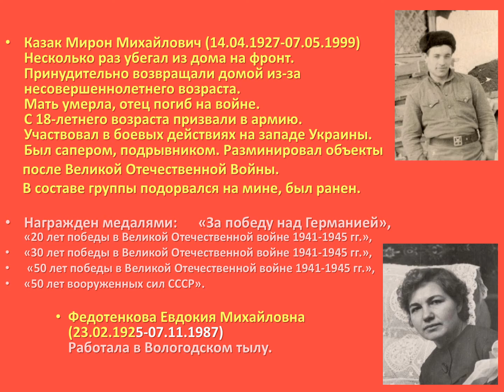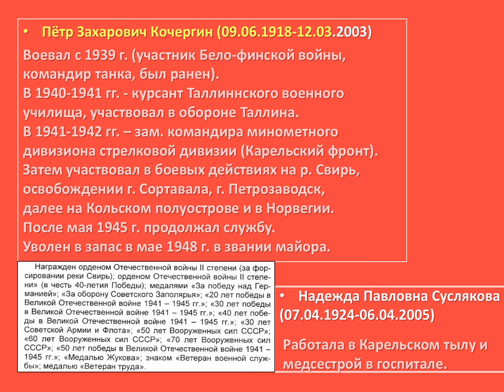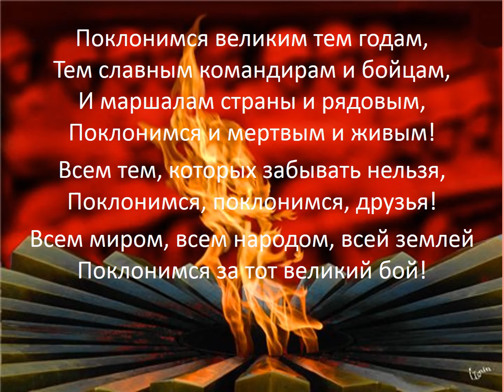Kaзак Сергей гимназия №1 4Б